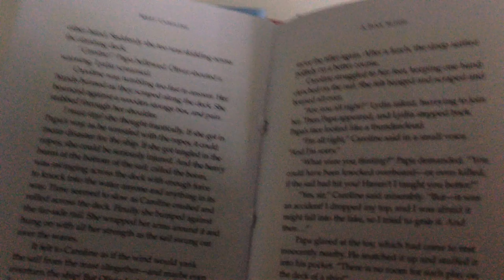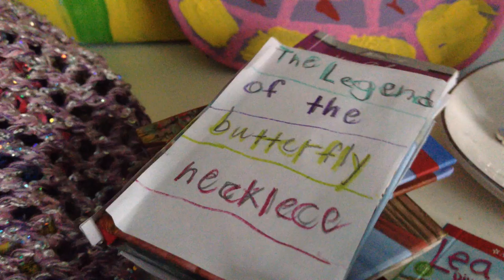The Legend of the Butterfly Necklace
It is about a Princess finding a beautiful necklace. And has the magic to fly